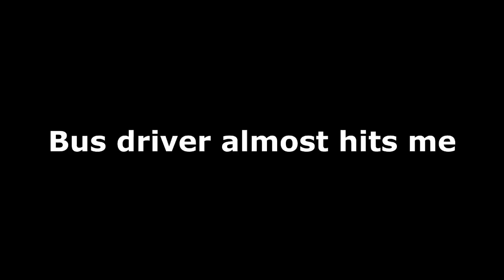Near miss with bus on Yamaha R15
Bus driver doesnt look both ways and almost t-bones me on my bike after uni.